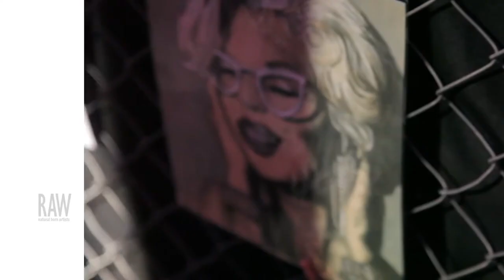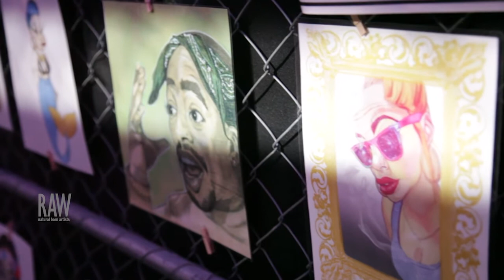Kryzzy Drewit presented by RAW:San Francisco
Event: Current
Date: September 4, 2014
Venue: 1015 Folsom